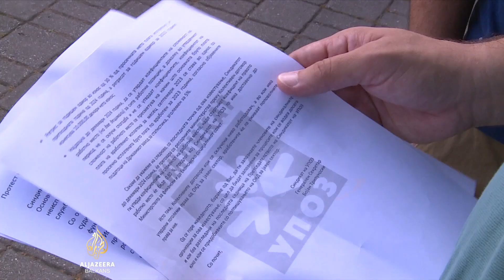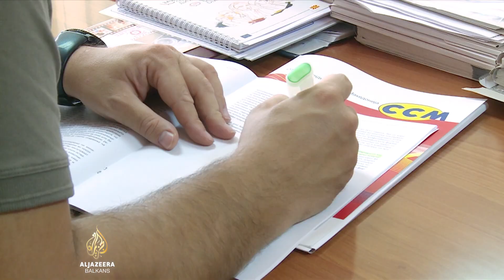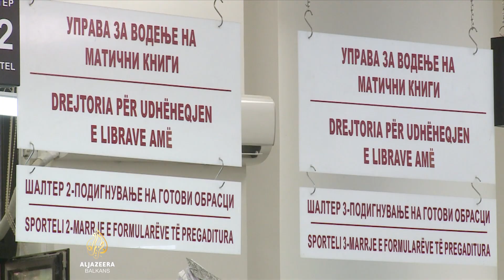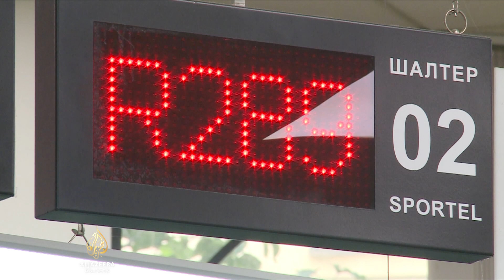Rast plata u makedonskom javnom sektoru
U Sjevernoj Makedoniji, vlada i sindikati su, potpisivanjem kolektivnog ugovora, dogovorili rast plata za 130.000 zaposlenih u javnom sektoru od septembra.

Dogovorena je metodologija za obračun plata, na osnovu prosječne plate i koeficijenta složenosti radnog mjesta.